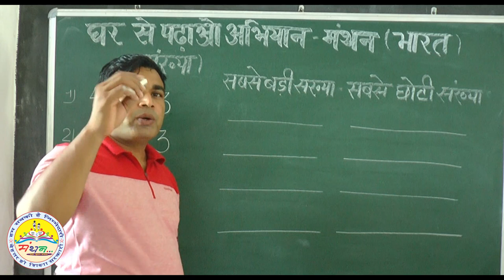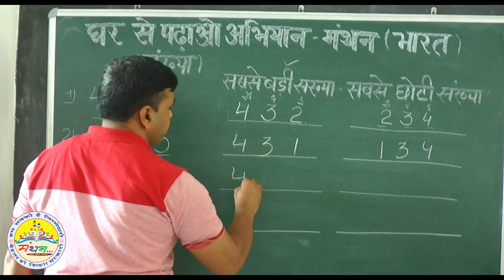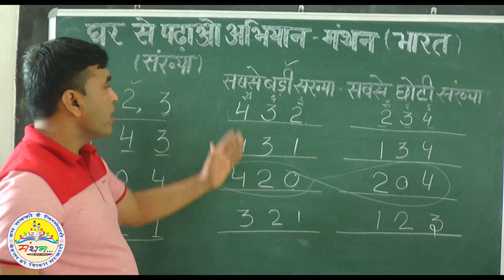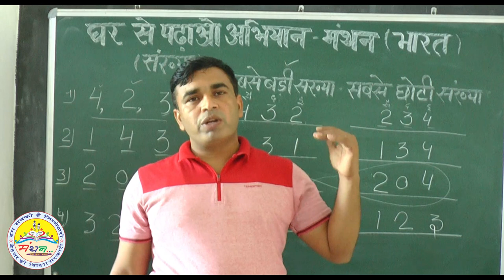सबसे छोटी व बड़ी संख्या बनाना